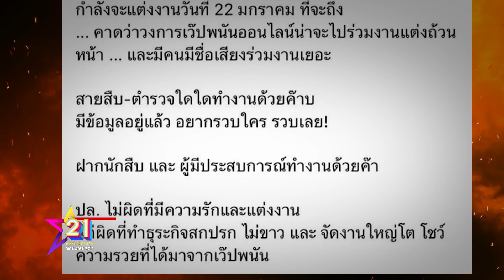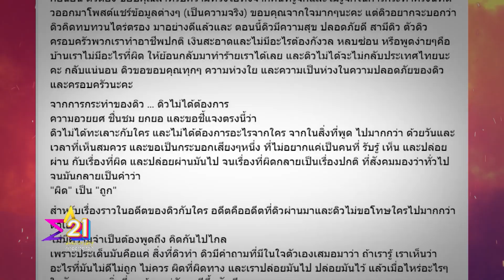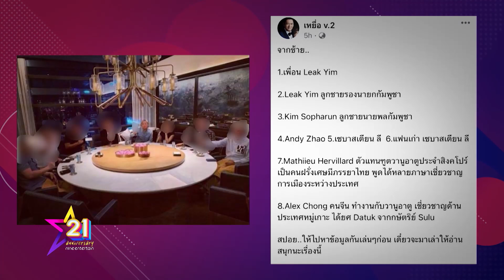ดิว อริสรา แฉเว๊บพนัน มาเก๊า 888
ปี 2566 ที่ผ่านมา มีเรื่องข่าวฮอต ๆ หลายเรื่อง รวมถึงเรื่อง Talk of The Town ที่เริ่มต้นจากคนบันเทิง แต่ดั๊นสะเทือนแวดวงสีกากี สำหรับกรณีที่นักแสดงสาว "ดิว อริสรา" ทิ้งระเบิดลูกใหญ่ โพสต์เฟซบุ๊กเปิดโปง "พี่น้อง 4 บ.ใบไม้" ซึ่งมีอดีตแฟนหนุ่ม เบนซ์ เดม่อน รวมอยู่ด้วย ทำเว็บพนัน "มาเก๊า888"  และ 1 ใน 4 พี่น้อง บ. ใบไม้ เป็นตำรวจ แม้จะรู้ว่าเสี่ยง แต่ ดิว ยอมแลก เพราะเชื่อว่ากระบวนการยุติธรรมและตำรวจไทย จะจัดการคนทำผิดได้ ทั้งยังแจ้งความเอาผิด "เบนซ์ เดม่อน" อดีตแฟนหนุ่ม ข้อหาทำร้ายร่างกาย เพื่อปลดล็อกปมในใจด้วย